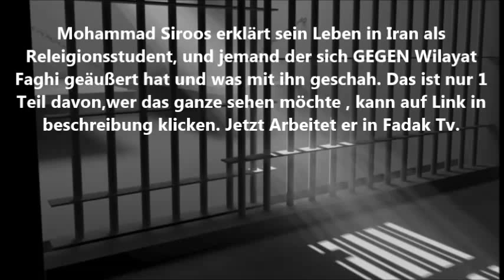Mohammad Siroos über die Grausamkeit des Iranischen Regime